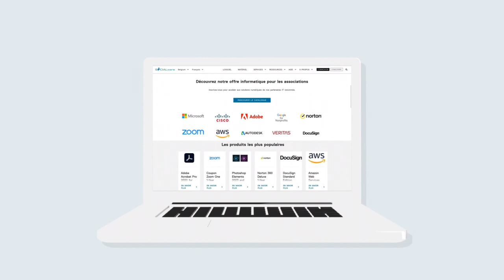SOCIALware Belgique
Découvrez une explication de notre programme, en une vidéo de 1 minute.
Discover an explanation of our program, in a 1 minute video (Subtitle in English available).